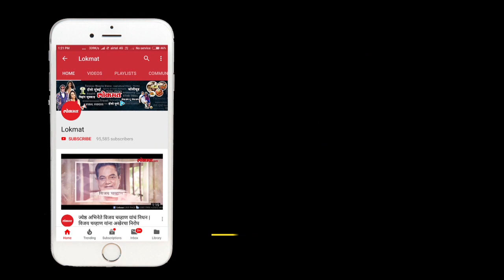Gokul Shirgaon Manufactures Association's protest to cancel electricity tariff | Lokmat News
Gokul Shirgaon Manufactures Association's stops the path in demand of canceling electricity tariff.